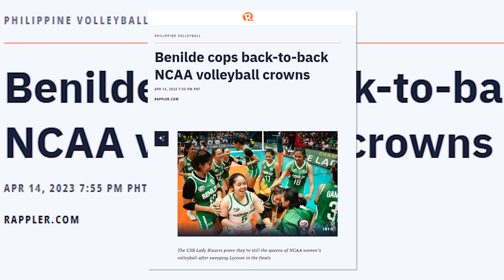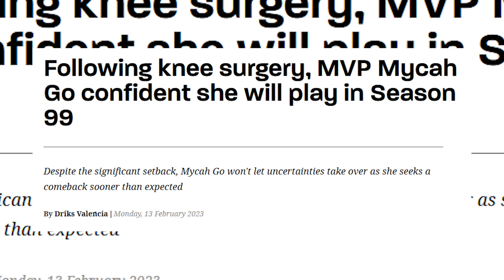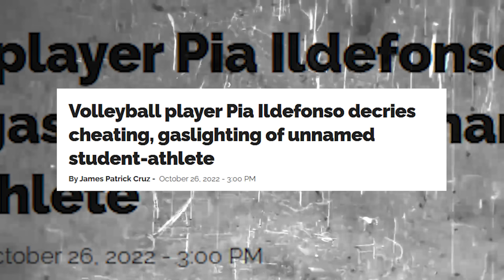S1:E4 Farm Fresh Foxies on PVLNoFilter